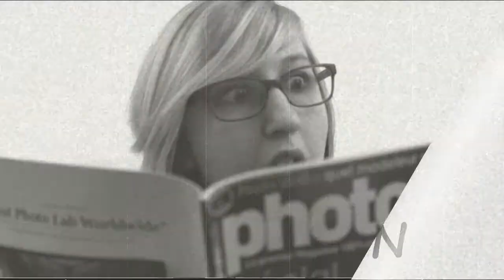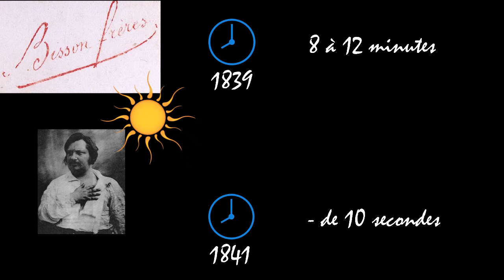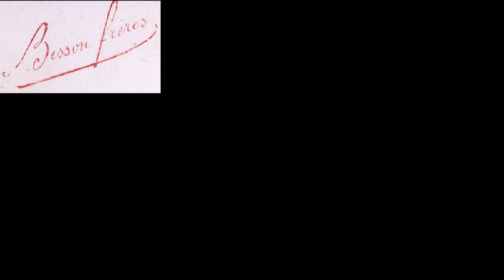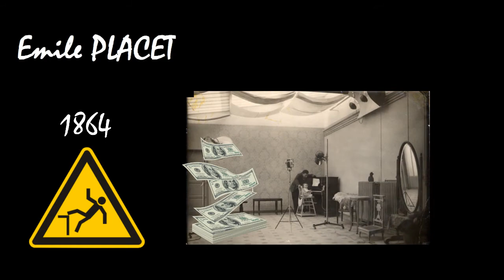⚜ La Photo de l'histoire #4 : Le portrait d'Honoré de Balzac - Frères BISSON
🡻🡻🡻 PLUS DE DÉTAILS EN DESCRIPTION 🡻🡻🡻

La plus ancienne photo de célébrité connue, le premier studio de portraits, le seul portrait connu représentant Honoré de Balzac... Nous allons voir tout ça dans cette vidéo de la Photo de l'histoire.

⮚ Mon fond pliable réversible
⮚ Mon fond de studio
⮚ Mon support de fond
⮚ Mon appareil photo
⮚ L'objectif 35mm F/1.8 Tamron